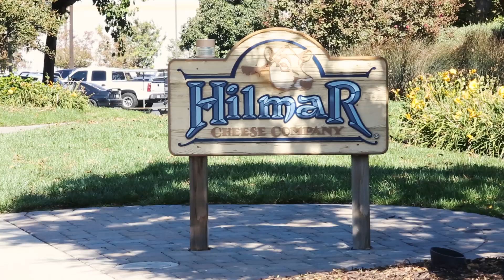Fazenda Diamond J Dairy - 10º Tour Progressive nos EUA